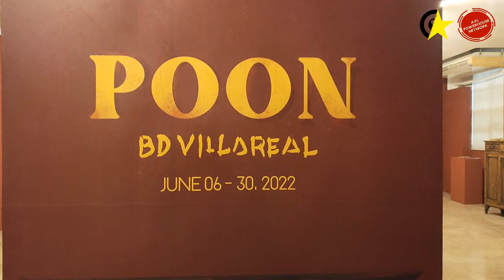"Poon" by Bryan Villareal | An Artist from Quiapo